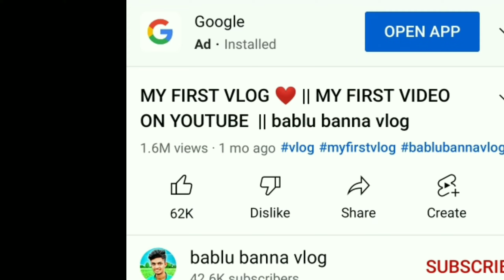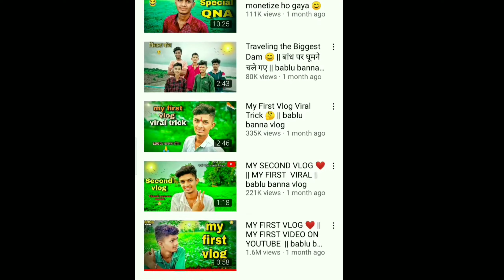My First vlog. @bablubannavlog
My First vlog. @bablu banna vlog